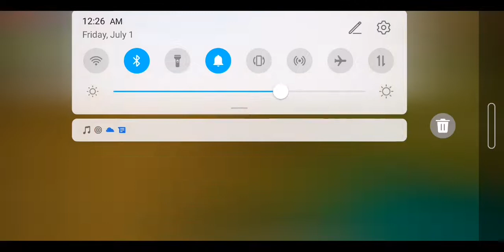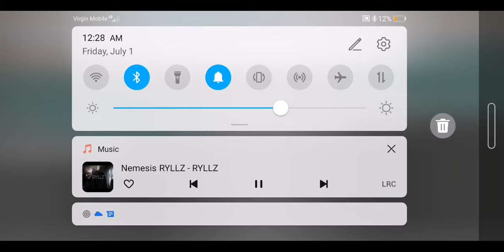Zombie apocalypce series apisode 1 😈😱